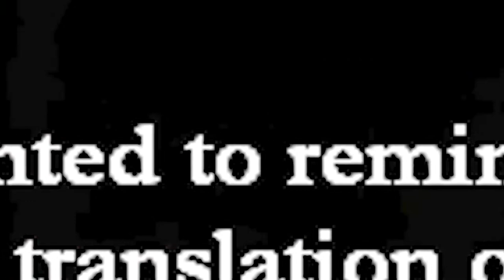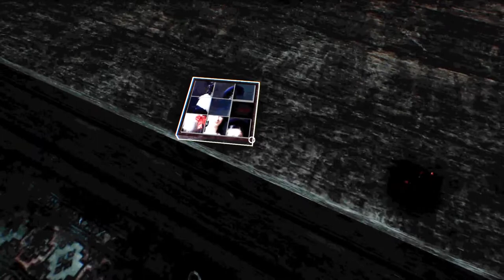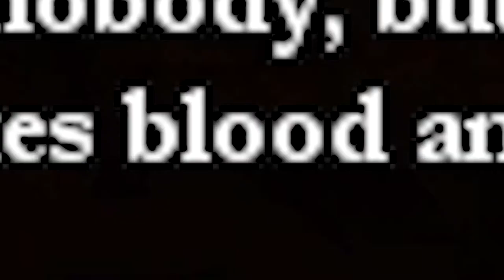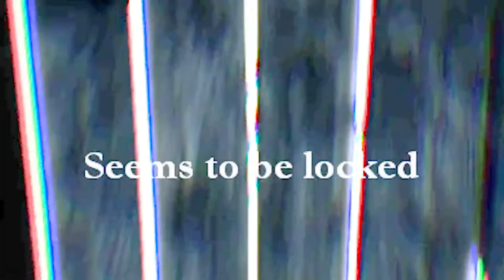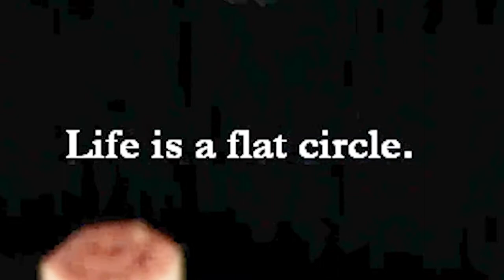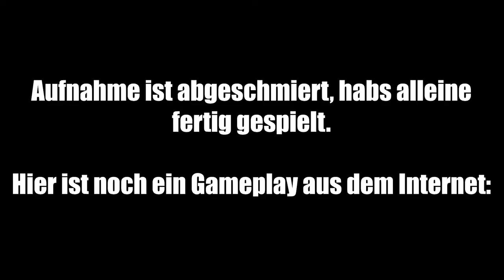DAS GRUSELIGSTE SPIEL SEIT JAHREN!!!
▬▬▬▬▬▬▬▬ INFO ▬▬▬▬▬▬▬▬

Ich empfehle, anlässlich dieses Videos, Senf zu sich zu nehmen.